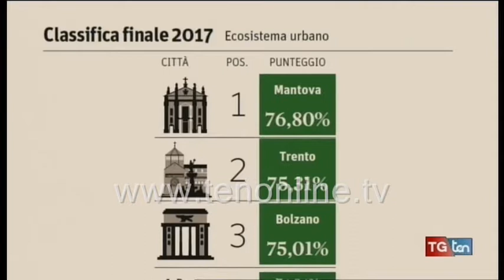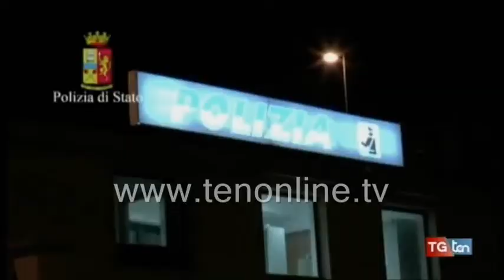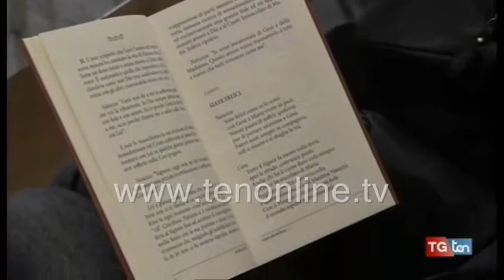TG ten 30 ottobre 2017